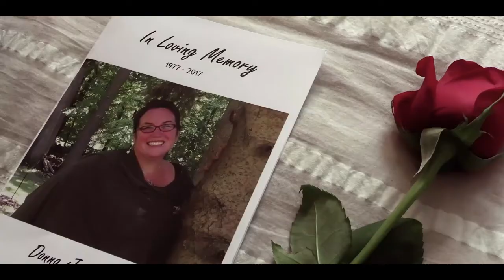BEHIND A MASQUERADE OF RHYMES (2022) LFEST Lesflicks Film Fest 2022 Trailer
BEHIND A MASQUERADE OF RHYMES (2022)
Showing at the LFEST LESFLICKS FILM FESTIVAL 2022 🏳️‍🌈

Following 2 years virtual, 2022 sees the film festival return to LFEST in real life in Wales, whilst also remaining online. Join us in person in Wales between the 22nd and 24th July or online virtually from the 24th to the 31st July!

🗂️  Behind A Masquerade of Rhymes (2022) is part of our FEATURE FILM Online Strand, available online from the 24th to the 31st of July!

🌎 Available Worldwide
💬 English subtitles are available for this film
💰 Available as an individual purchase, as a strand or with an all access vip pass!

📖Synopsis: It's a dilemma old as time; how do you mend a broken heart? Safely tucked in her home, Jesse Collins uses her quick wit as a shield to keep the world at arm's length. Over two years after the death of Jesse's wife, Donna, Calvin, her best friend, steps up to meddle as only a best friend would, trying to help her to start living again.  Through a parks and rec poetry program, Jesse meets Hannah, a housewife who was looking for a hobby.  The two find more than they expected, but could she possibly be the one to inspire Jesse to move on?  In this feature, friendships are tested and tried, and lives and loves are rewritten with unexpected endings.

Director: Laura Henderson & Sarah E MacLean

🗂️Find out more about Behind A Masquerade of Rhymes (2022) on the Sapphic Stories Film Database, the definitive guide to sapphic feature films, short films, TV and webseries - all showcasing women loving women on screen